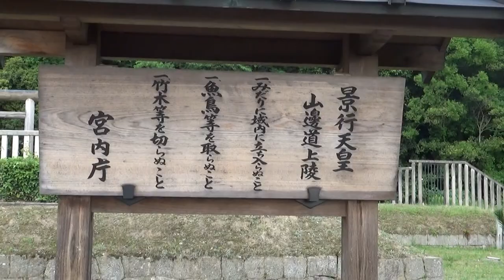渋谷町に所在する全長約300メートルの巨大前方後円墳です。この古墳は景行天皇山辺道上陵として、宮内庁により陵墓治定を受けています。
渋谷町に所在する全長約300メートルの巨大前方後円墳です。この古墳は景行天皇山辺道上陵として、宮内庁により陵墓治定を受けています。伝世品として天理市渋谷出土といわれる石枕が知られていますが、詳しい出土地点は明らかではありません。濠の改修工事では円筒埴輪、蓋形埴輪などが出土しています。4世紀後半に築造された古墳時代前期後半の古墳と思われます。

渋谷向山古墳は、奈良県天理市渋谷町にある古墳。形状は前方後円墳。柳本古墳群を構成する古墳の1つ。 実際の被葬者は明らかでないが、宮内庁により「山辺道上陵」として第12代景行天皇の陵に治定されている。